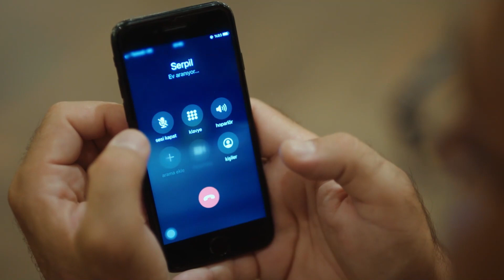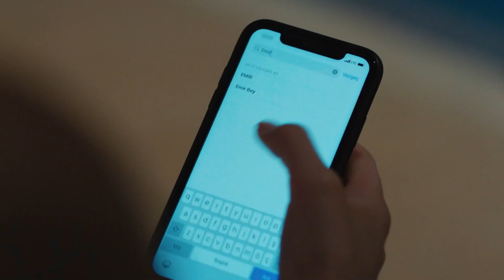Analar Neler Doğuruyor 🤤 - Senden Daha Güzel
Emir, Efsun'u etkiledi. GÖZLERİMLE YERİM SENİ

Efsun'un annesiyle gizli gizli görüştüğünü ve onun yanında çalıştığını öğrenen Ferdi, Efsun'u evlatlıktan reddeder. Efsun kendi ailevi problemleriyle uğraşırken Emir de onunla baş başa kalmaya çalışmaktadır. Çünkü Emir'in yıllardır ulaşamadığı karısı birden ortaya çıkmıştır.

KÜNYE
TÜR: ROMCOM
YAPIM ŞİRKETİ: GOLD FİLM
YAPIMCI: Faruk Turgut
YÖNETMEN: Deniz Koloş
SENARİST: Ayşe Üner Kutlu